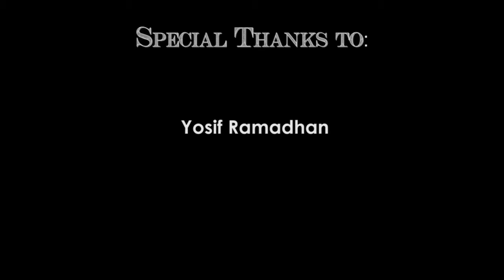Music Video - Billionaire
A video filmed with lip sync scenes of the song "Billionaire". This video is by some of the web media students.